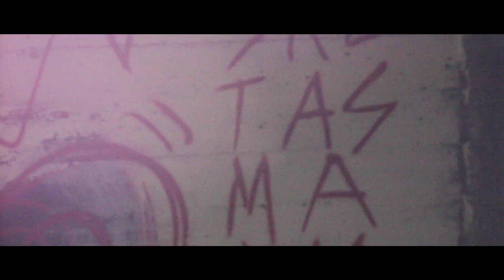Artist Spencer Keeton Cunningham Says Farewell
Edited by Blake Bogosian
excerpts edited by Spencer Keeton Cunningham
Cinematography by
Yoshitaro Yanagita
Blake Bogosian
Spencer Keeton Cunningham
Zane Meyer and Derek Hakett at Chop Em Down Films

Filmed on location in:
New Zealand
Tasmania
Sydney
Melbourne
Alaksa
Yukon
British Columbia
Mexico City
Tulum
Portland Oregon
San Jose
San Francisco
Massachusetts
Anacortes Washington
Wyoming
Oakland
Cuba
and many other places in-between

Additonal Footage courtesy of:
Erlin Geffrard, Daisy Ortiz, & Daylin Geffrard
Isiah Flores
Michelle Pezel
Michael Freeman
Kyla Ferguson
Aaron Glasson
Chris Miller
Suzanne Olmstead